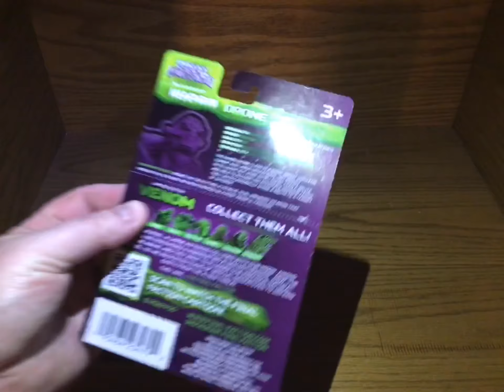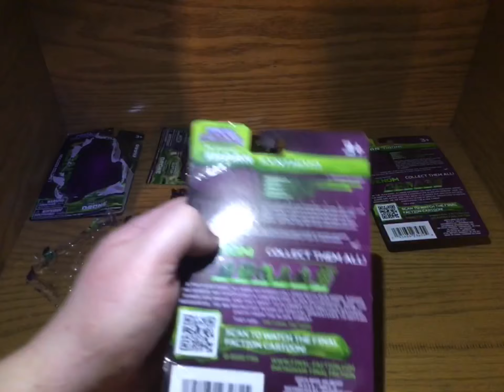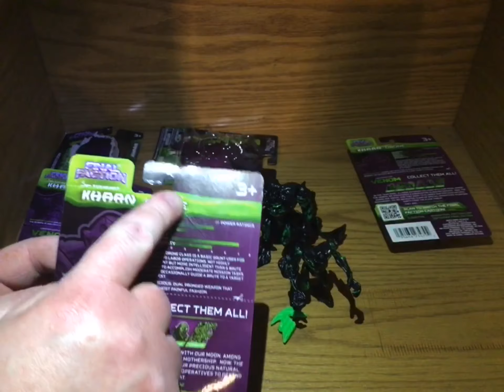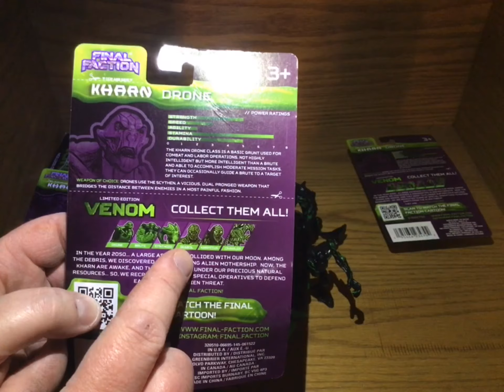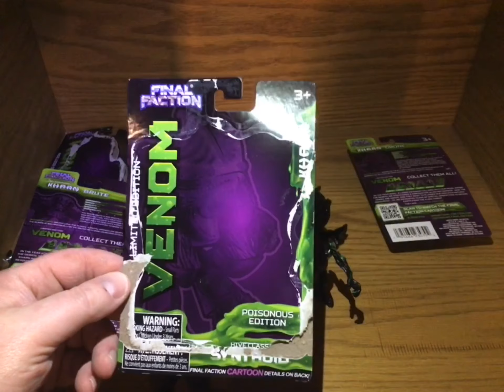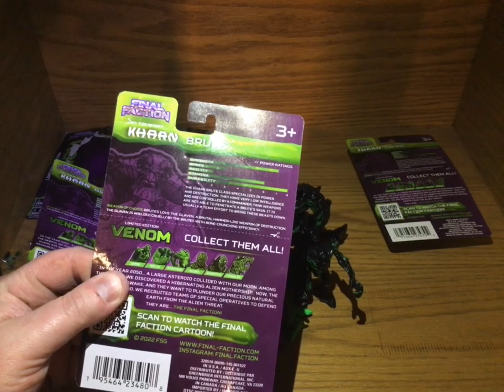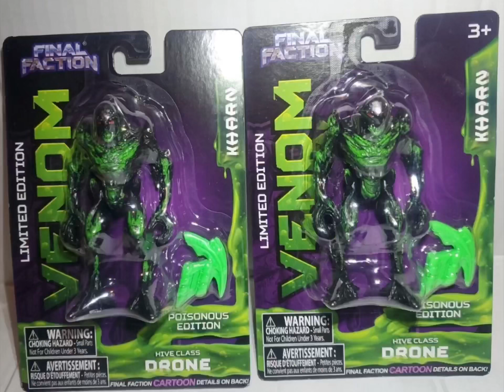Final Faction Venom Kharn Poisonous Edition